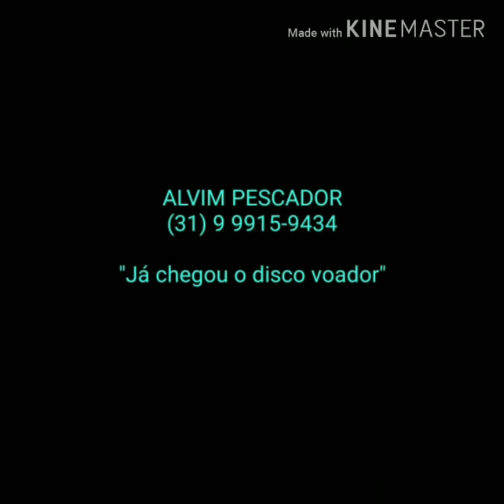"Já chegou o disco voador" caiaque cast novo🤩🤩🤩🤩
Alvim pescador 🛸🛸🛸